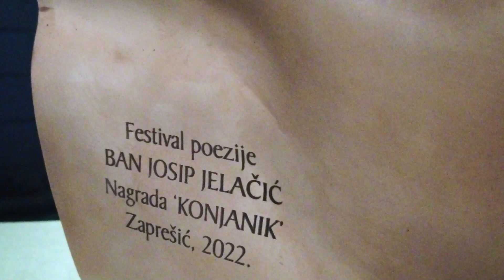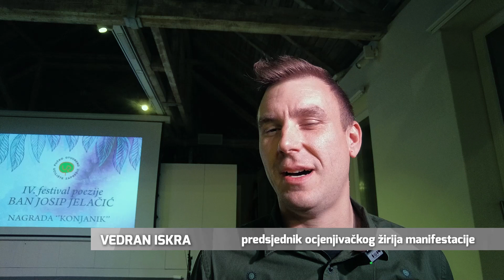Festival poezije Ban Josip Jelačić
U zaprešićkoj Vršilnici u organizaciji Pučkog otvorenog učilišta Zaprešić, održano je IV izdanje festivala poezije Ban Josip Jelačić. U užem izboru bilo je odabrano osam finalista, a prestižnu nagradu Konjanik osvojila je pjesnikinja Davorka Črnčec.